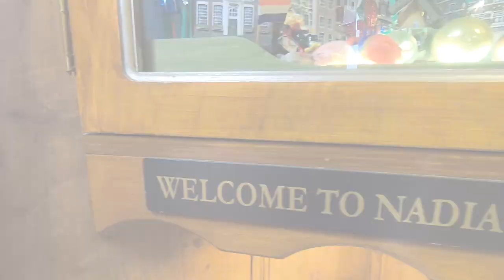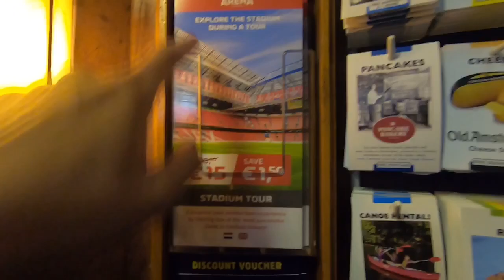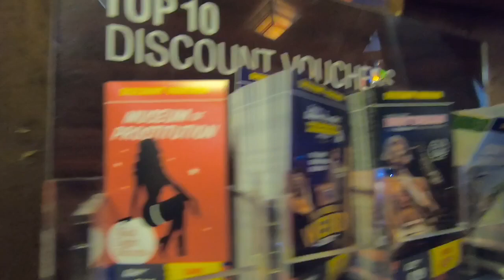BOOKING.COM REVIEW HOTEL MURAH DI AMSTERDAM CENTRAL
Mampir sebentar di Amsterdam dan nginep di hotel yang terhitung murah di pusat kota amsterdam. Booking lewat Booking.com untuk satu malam dengan harga sekitar 900 kr SEK atau sekitar Rp 1,5 jt

Review aku soal hotel murah di Amsterdam Central dengan nama Hotel Nadia adalah :
1. Kamarnya cukup kecil
2. Temboknya ga kedap suara
3. Tangganya super tinggi ga cocok buat anak-anak atau orang tua
4. Kalo beruntung booking kamar standard tapi dapat balkon
5. Sarapan sederhana hanya roti, kopi dan susu
6. Lokasi strategis di pusat kota Amsterdam

So, buat kamu yang lagi cari hotel murah di Amsterdam Central bisa jadi salah satu pilihan. Tapi kalau mau jungkir balik salto ya harus cari kamar lain karena disini kamarnya super kecil imut tapi lumayan lah daripada lumanyun.